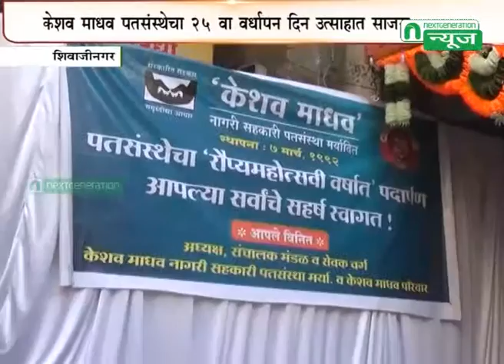Next Generation News : Keshav Madhav Patsanstha